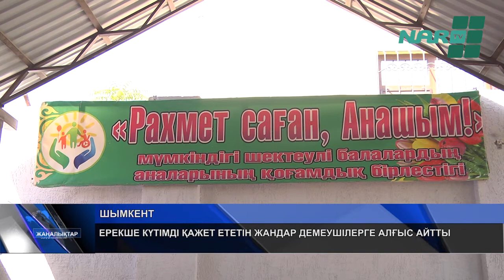ЕРЕКШЕ КҮТІМДІ ҚАЖЕТ ЕТЕТІН ЖАНДАР ДЕМЕУШІЛЕРГЕ АЛҒЫС АЙТТЫ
«Рахмет саған Анашым!». Шымкентте осындай атаумен мүмкіндігі шектеулі жандарға арналған қоғамдық бірлестік  өз жұмысын бастады. Бірлестіктің арнайы орталығында 18 жастан асқан қамкөңіл азаматтарға жан-жақты көмек көрсетіледі. Салтанатты түрде іске кіріскен ұжым  «Имандылық - жүрекке ұяласа» атты іс-шара ұйымдастырып, деемушілерге алғыс білдірді.